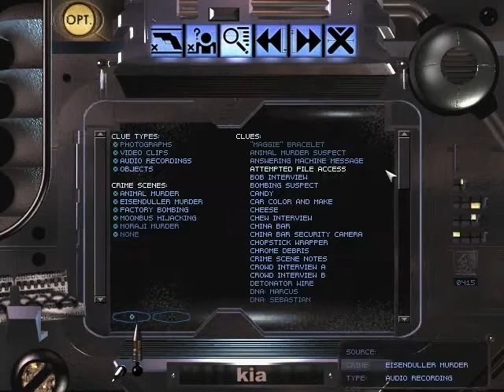Let's Play Blade Runner 10 - Lucy in the sky with cheese.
It's a lesser known hit, but a hit all the same.